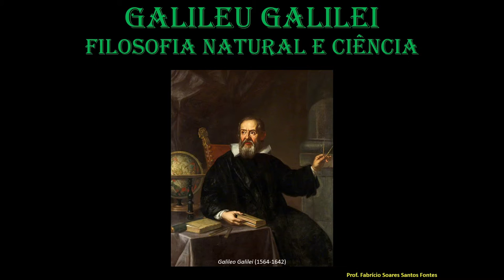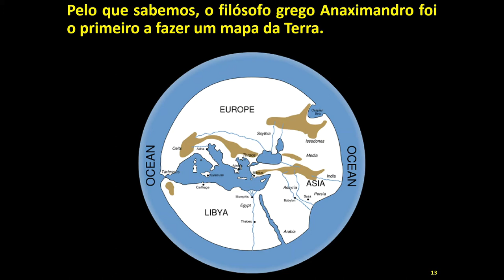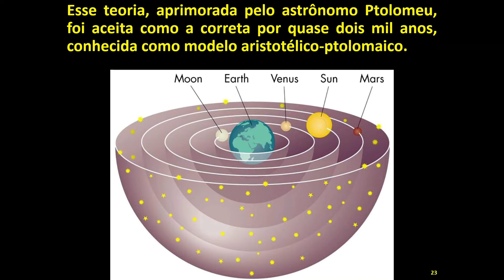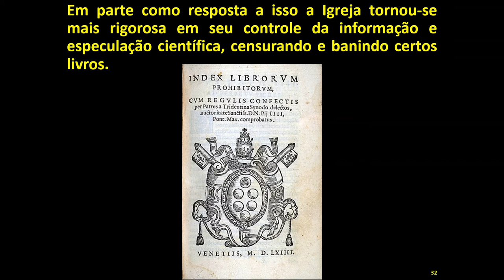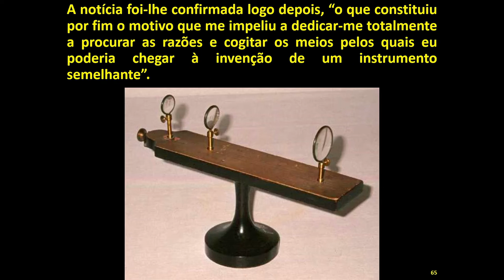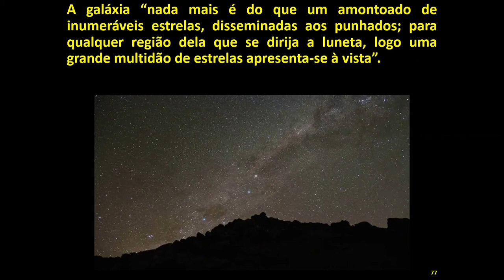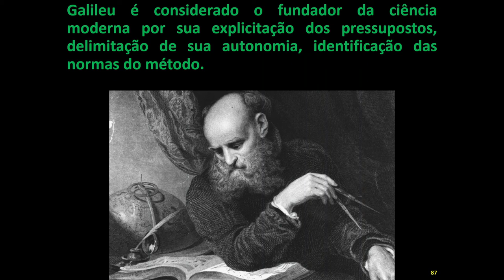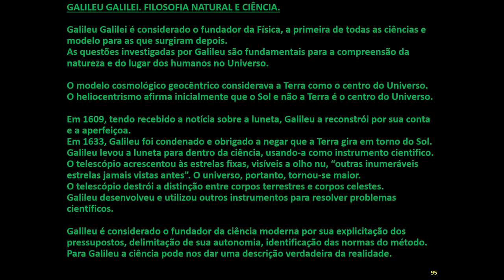Galileu Galilei – A Ciência Moderna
Galileu Galilei é considerado o fundador da ciência, no sentido moderno do termo, distinguindo-a da filosofia natural. Avançou os estudos de astronomia e estabeleceu a metodologia própria da física através da realização de experimentos, uso de instrumentos e emprego da matemática.

O Andarilho